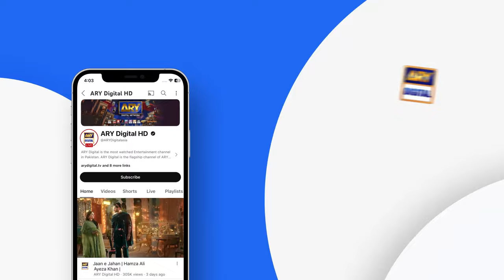Kuch Bhi Pehle Jaisa Nahi Raha | Dhoka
Dhoka Last Episode 34 | Komal Meer | Affan Waheed | Agha Ali | Sanam Jung | 22nd December 2023 | ARY Digital Drama

A story about how combination of bad decisions and greed can lead to a domino effect to multiple lives…

Writer: Mehak Nawab

Cast :
Komal Meer,
Affan Waheed
Agha Ali
Sanam Jung
Shagufta Ejaz
Javed Sheikh
Nausheen Shah
Atiqa Odho
Seemi Pasha
Paras Masroor and others.